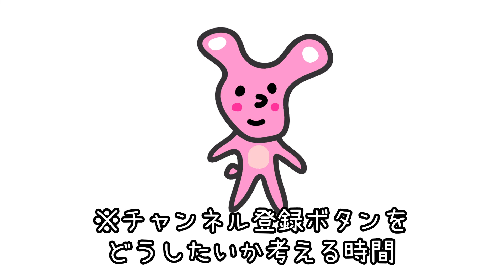【アニメ】そうしてごらん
そうしたいという想いを行動に移すアニメ。